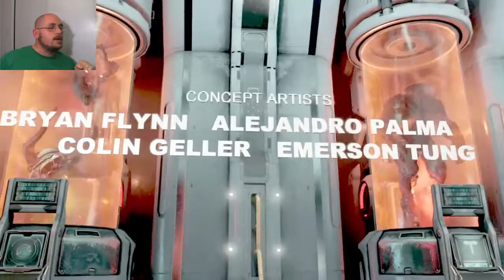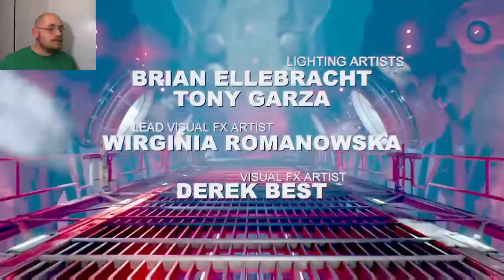DOOM -FINAL- Xandrew Plays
This is my FINAL lets play of "DOOM 2016"; I finished this a month ago... and WAS a NIGHTMARE!